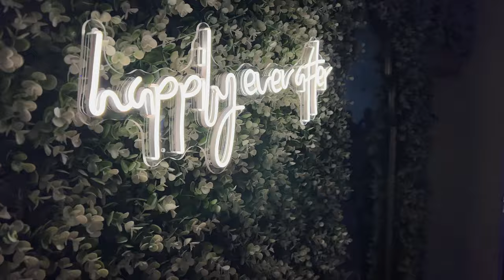Alisha and Mike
Alisha and Mike were married on a beautiful fall day at the Gathering at Bailey Place in Corning, NY.

XDIJFGA3O9L9ESDJ
0YHG5NDLMSK7GFW4